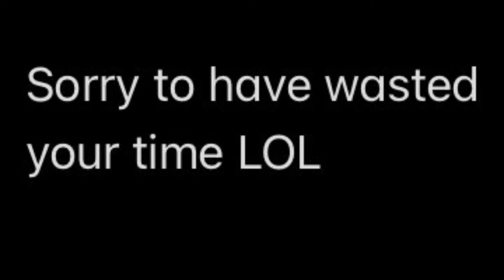Subway Surfers but I finally used a SCREEN RECORDER!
A while ago I got a screen recorder app and I used it to play Subway Surfers.
FINALLY a gameplay video that doesn’t involve me recording a screen like a cheapskate!